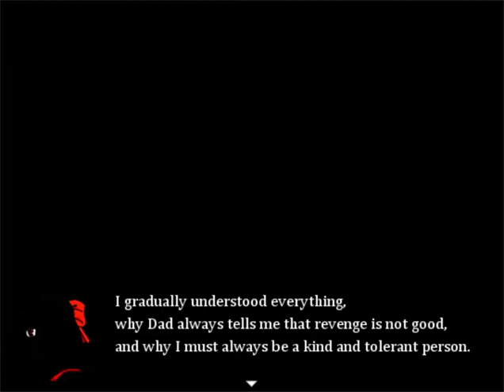Dear RED (Never Again!)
All Right’s Belong To: The Original Creators